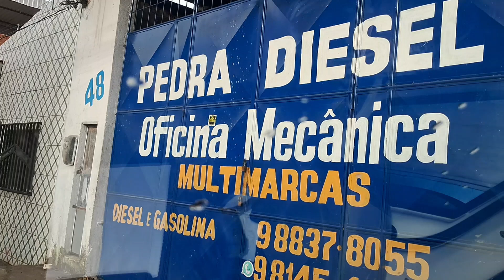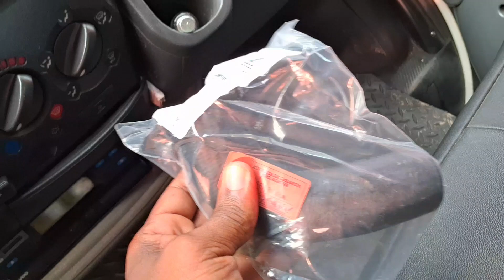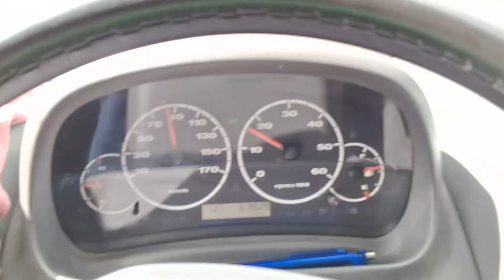VOLTEI NA OFICINA COM A VAN ESCOLAR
TIVE QUE VOLTAR NA OFICINA PARA TERMINAR O SERVIÇO

gilmar.fernandes. 9235